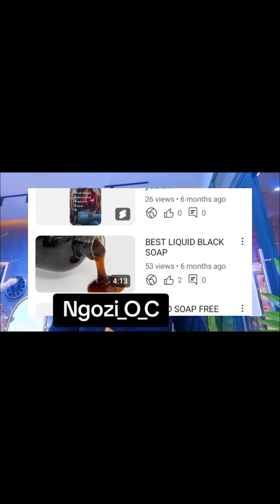Lit chitchat, my journey thus far.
The life of a self thought soap maker